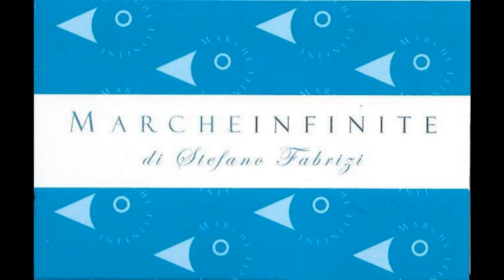Premio Donna Penelope Senigallia - Matilde Brandi 230721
Premio Donna Penelope Senigallia - Matilde Brandi 230721 - MARCHEINFINITE

di STEFANO FABRIZI - Premio Donna Penelope e Miss Conero: una serata speciale ha illuminato la Rotonda a Mare di Senigallia. Le premiate (con le le motivazioni). E partecipanti e podio del Concorso / FOTO E VIDEO